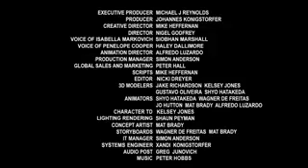Helper ask for a pay increase